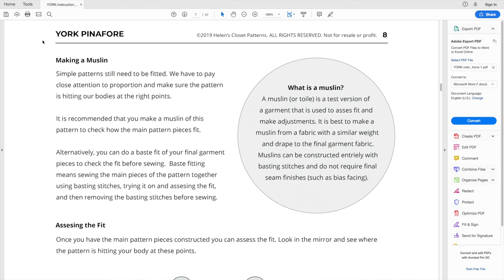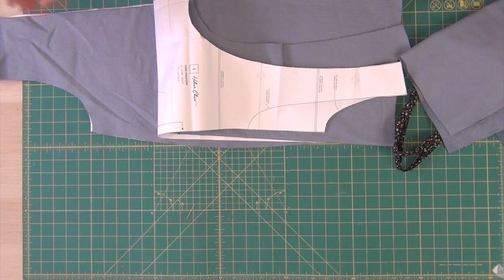couture accompagnée | york Pinafore de Helen closet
Oui!! Je teste une nouvelle compagnie de patron et je l'ADORE! Simple, bien expliqué et canadienne en plus!
Et même chose pour le tissu :)

0:00 Mot de bienvenue et présentation du projet
0:46 Patron Helen Closet
2:34 Tissus utilisé
3:30 Aiguille universelle
4:20 Présentation des pièces pré-coupés
4:55 Plan de coupe
5:10 Choix de la poche
5:22 Sens du tissus (Corduroy)
5:51 Préparation de la poche
6:42 Pose de biais
7:13 L’importance de la patte-mouille
8:08 Finir les bords de poche
8:32 Positionnement et marquage de la poche
9:05 Truc pour coudre de l’épaisseur
10:00 Coudre la poche
10:22 Coudre les finitions
10:50 Assemblage (VDC)
11:11 Emmanchure et encolure avec du biais
11:35 Ourlet
12:37 Présentation du projet fini

Bon visionnement
Aude xx